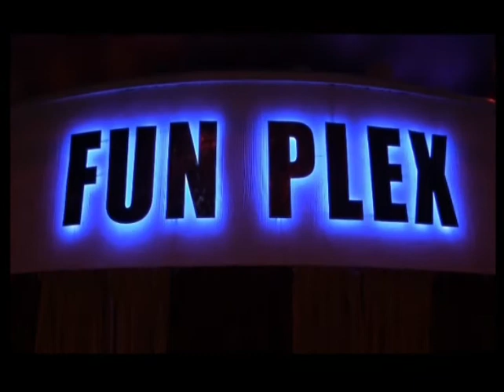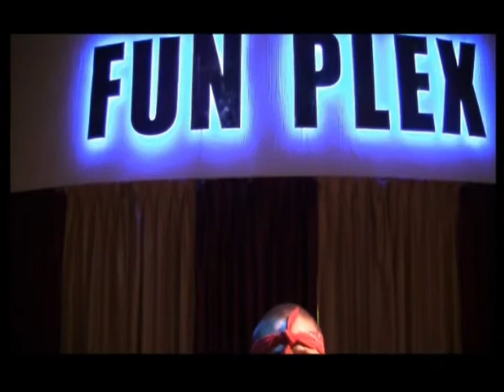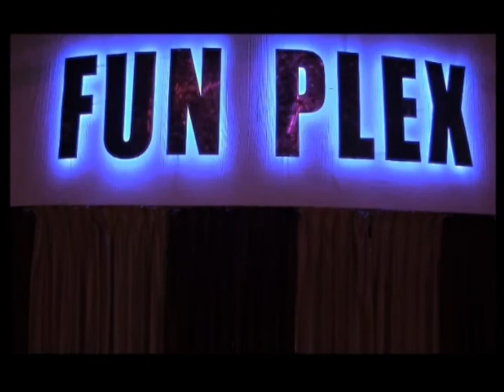fun plex 640 x 480